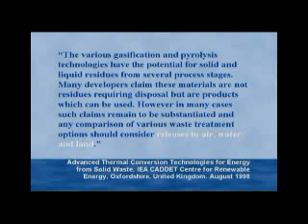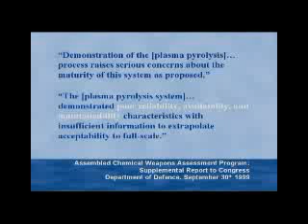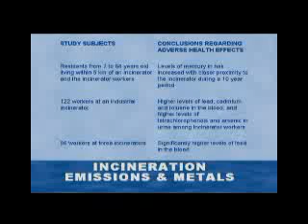Pyrolysis, Gasification and Plasma Incineration: Part 4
Part 4, Other Issues: Dr. Jorge Emmanuel, PhD., environmental scientist, offers a comprehensive introduction to explain the science and problems behind pyrolysis, gasification and plasma incineration.